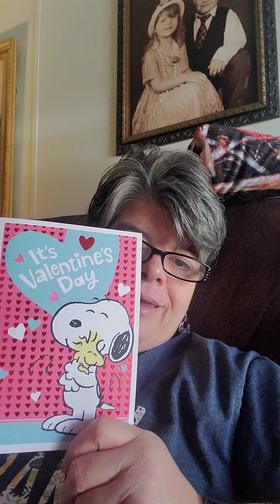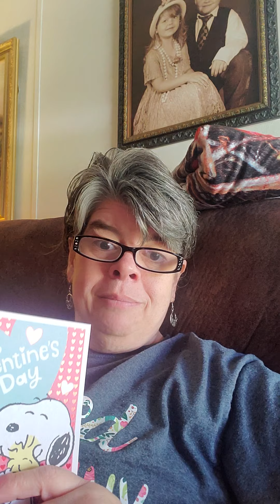Quick lil chat .:) Yarny day